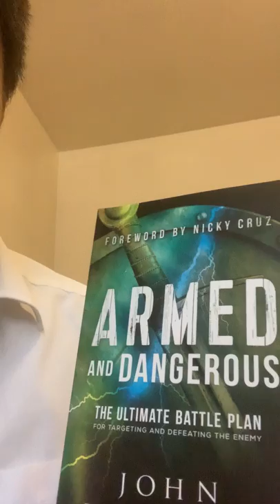John Ramirez spiritual warfare prayers part 2